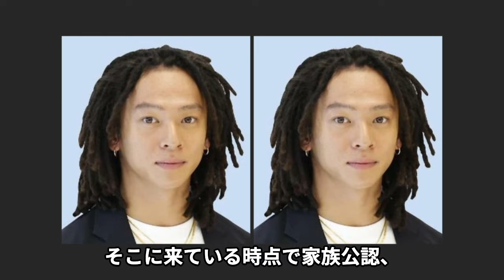【驚愕】平野歩夢が逮捕間近の真相...整形疑惑の実態に驚きを隠せない...スノーボード・ハーフパイプで活躍するイケメン選手の極秘結婚...現在の年収がヤバすぎた...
スノーボード・ハーフパイプでは

世界No1の実力を持っている平野歩夢選手の

逮捕や整形、結婚や年収について紹介します。